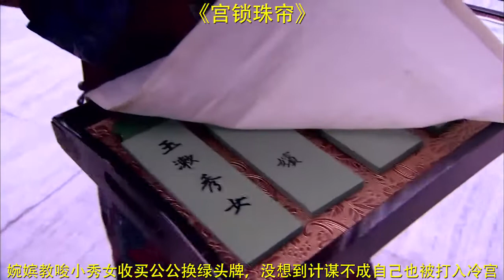婉嫔教唆小秀女收买公公换绿头牌，没想到计谋不成自己也被打入冷宫